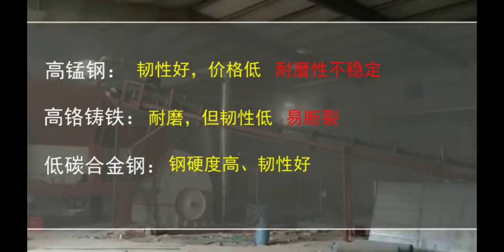Hammer break hammer head does not last? 5 factors that affect the life.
More About Hammer break hammer head does not last?

Does the material accumulation in the rotor of the sand making machine affect the equipment? How to adjust? 3 ways
The production capacity of the jaw crusher is not high and does not make money 5 Feeding Tips to Inc
How to choose between jaw crusher and hammer crusher Let’s take a look at the 3 major differences